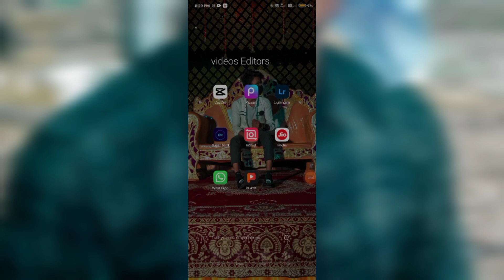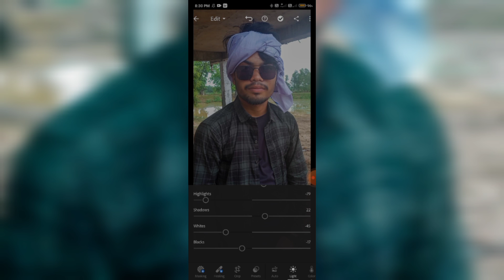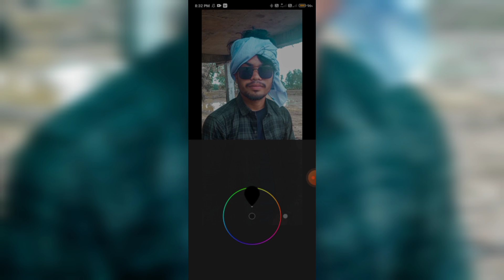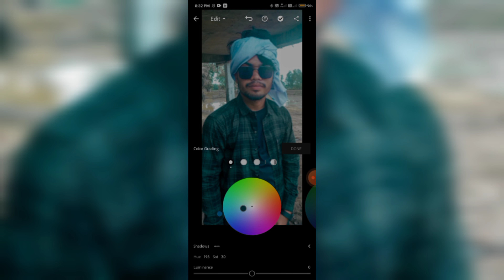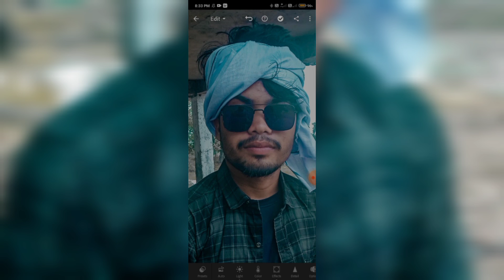HOW TO HD BLACK TONE IN LIGHTROOM || @PSG PHOTO EDITING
nsb pictures
raj photos EDITING
raj photos EDITING
red
raj photos EDITING
raj photo editing SKETCHBOOK
how to hd LIGHTROOM photo EDITING
rob lox
bias fix
bias fxneeraj sharma nsb picture
How to black tone
metallics
How to get black skin tone in roblox on Phone
metallics